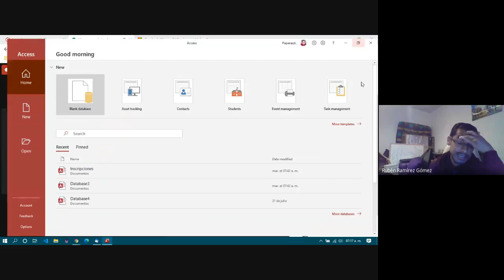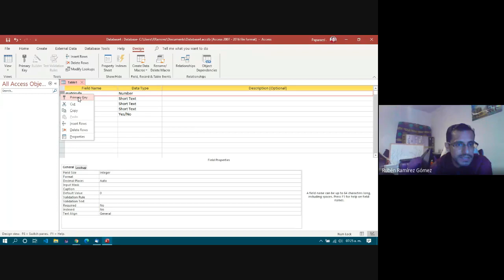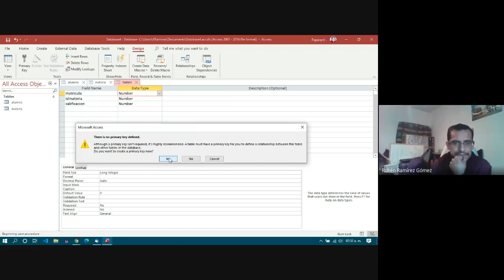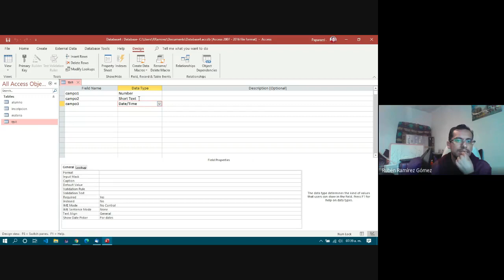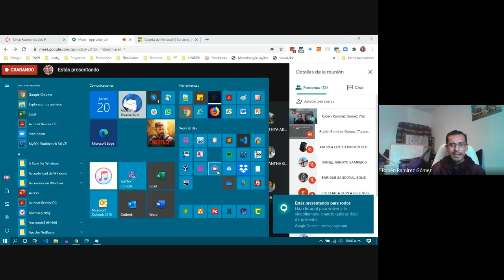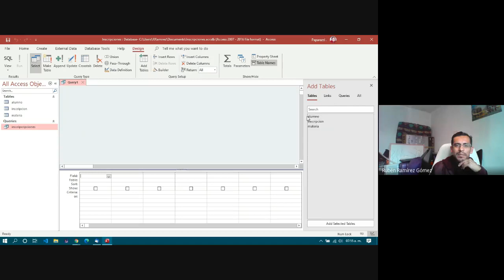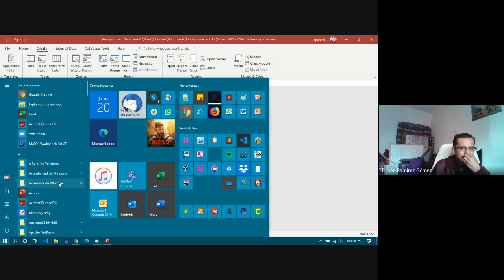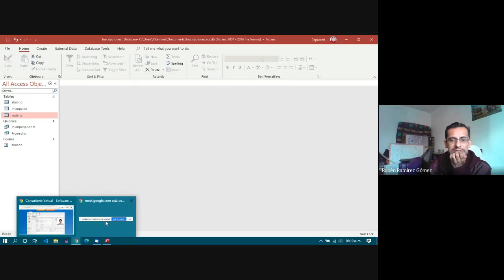Clase 2020-08-20 2do F